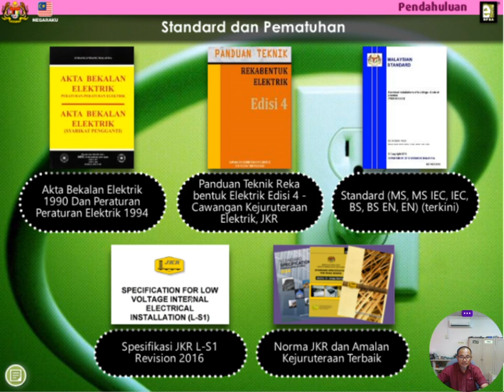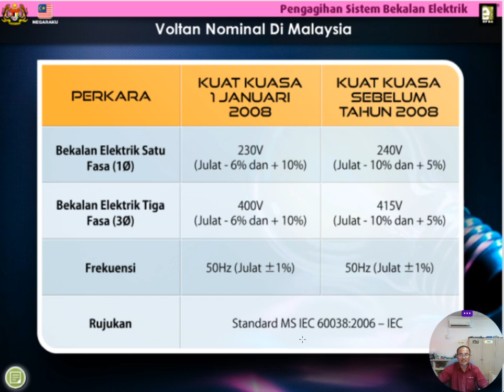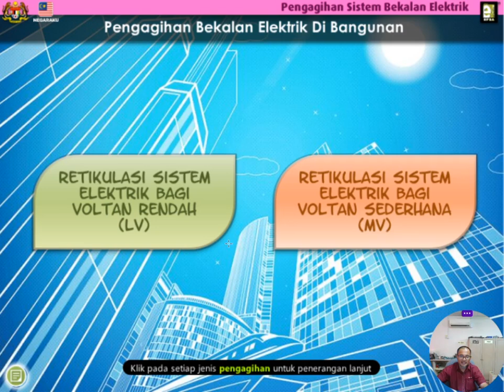Pengenalan Asas Sistem Elektrik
Nota Pendawaian Elektrik